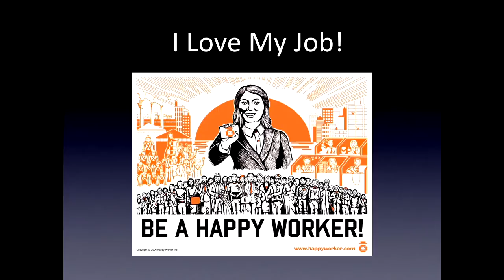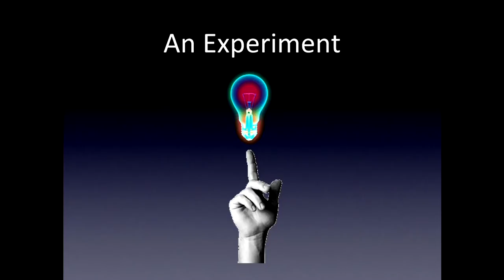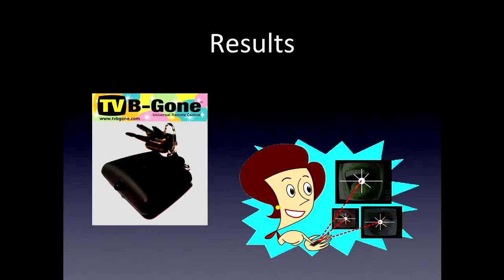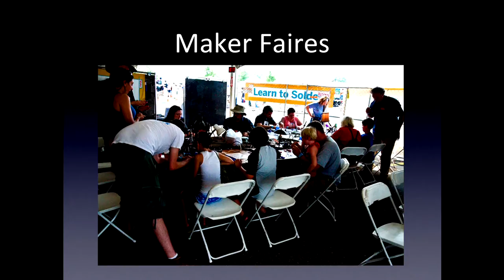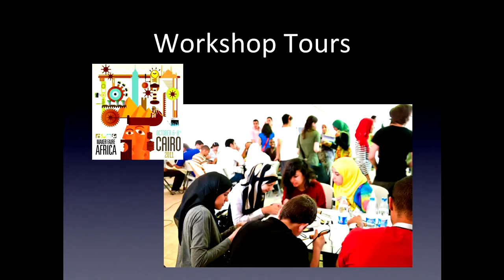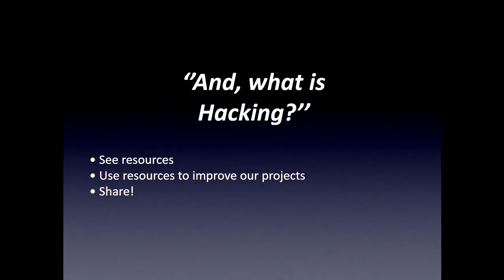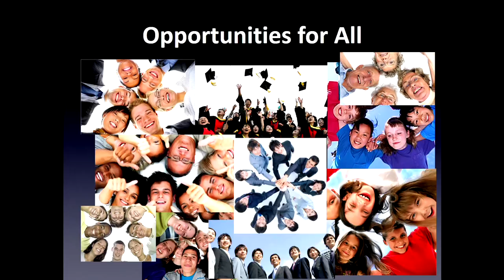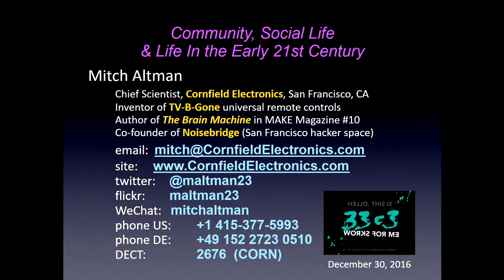Community (33c3) - deutsche Übersetzung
Social Life & Life in the early 21st century

Mitch Altman (born December 22, 1956) is a San Francisco-based hacker and inventor, best known for inventing TV-B-Gone, as featured speaker at hacker conferences, as international expert on the hackerspace movement, and for teaching introductory electronics workshops. He is also Chief Scientist and CEO of Cornfield Electronics.

Mitch